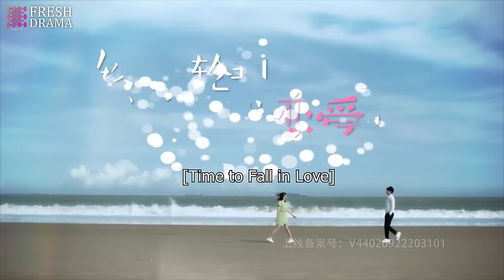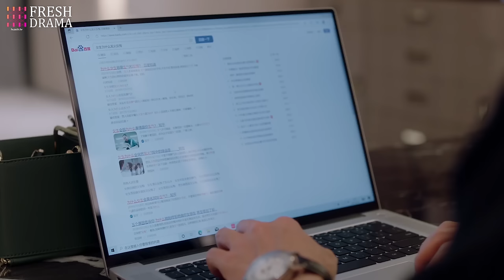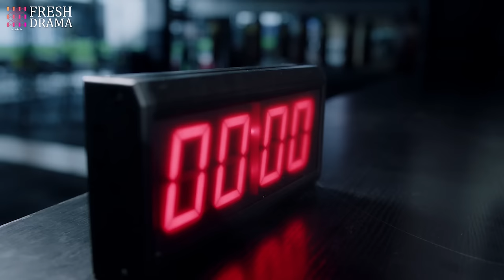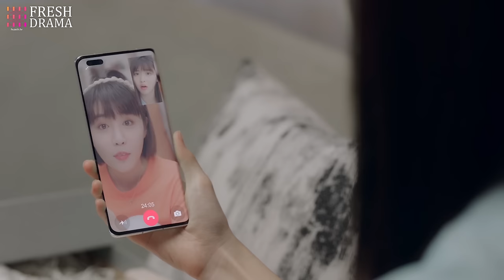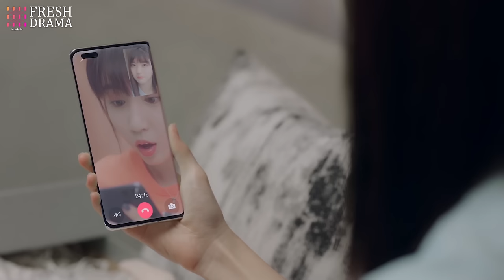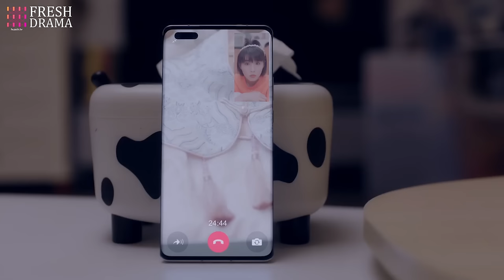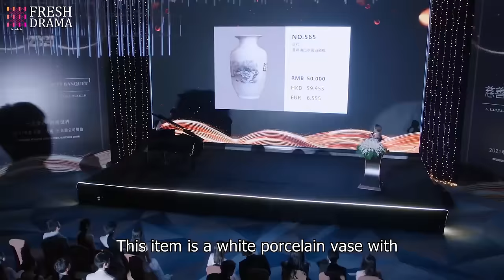【ENG DUB】Time to Fall in Love EP07 | His tenderness touched her | Luo Zheng, Lin Xinyi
Episodes: 24

Genres: Comedy, Romance

Subtitles: English [CC]

Audio languages: English